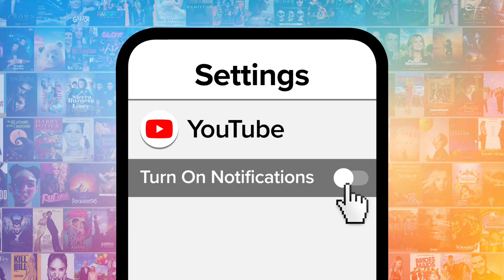Top 23 Animated Movies of Each Year (2000-2022)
It's time to revisit the best animated movies of each year. For this list, we’ll be looking back over the 21st century so far and selecting the best animated movies from every year. Our countdown includes "Shrek," "Finding Nemo," "Wolfwalkers," and more! What's YOUR favorite animated movie?